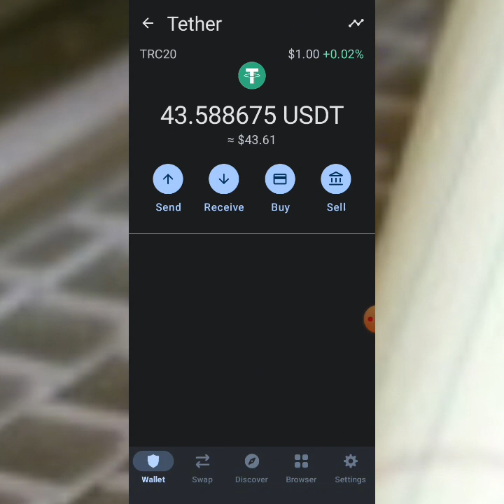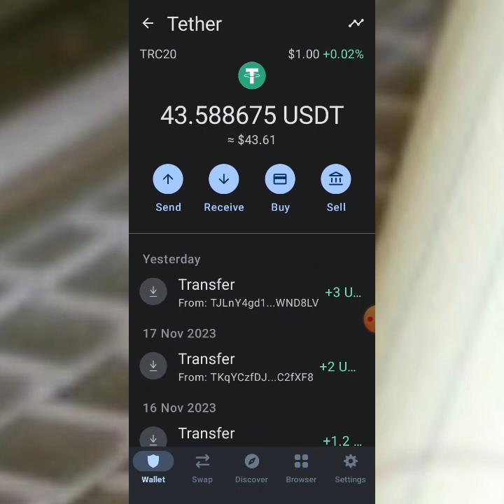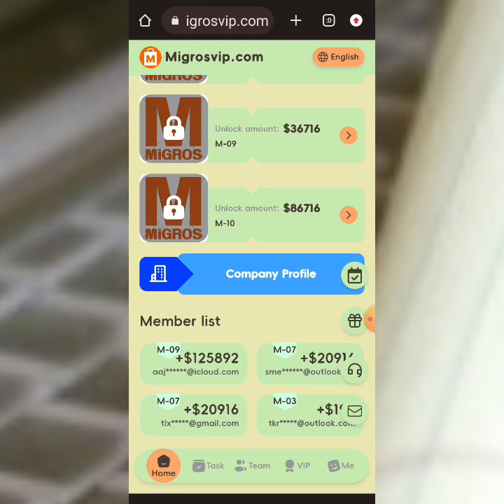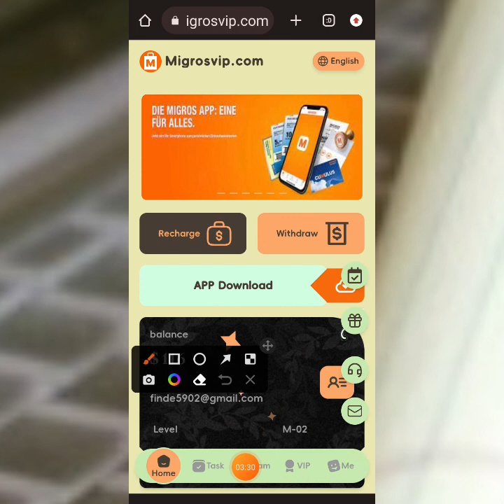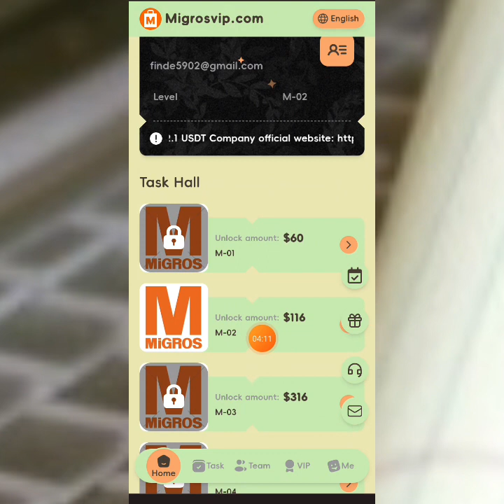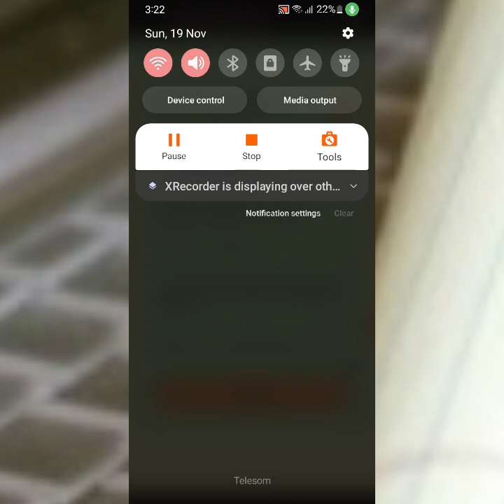$133 ayaan kasameyay si fudud | showing proofment